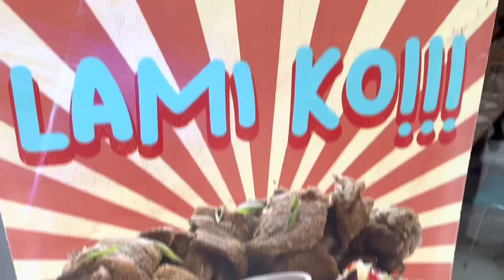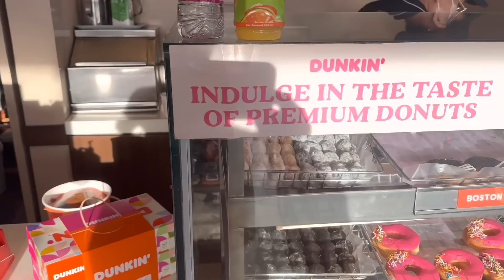A day in Davao City. Shopping at SM Mall for clothes for William’s school picture day.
We are back in Davao from our trip to Samal Island. We go shopping for pants for William at the SM Mall.